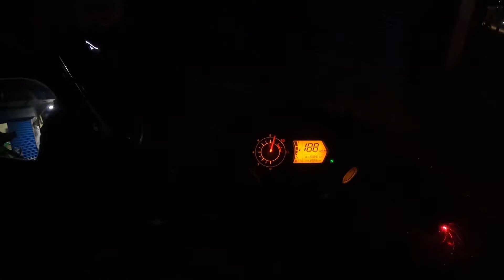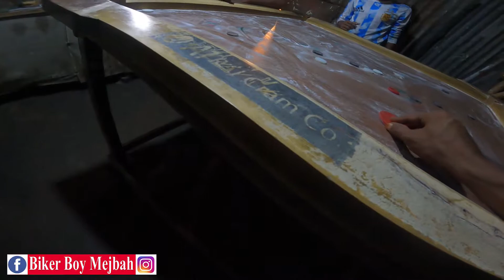কেরাম বোর্ড খেলা কনক ভাই Vs পারভেজ ভাই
ডিওটা ভালো লাগলে লাইক দিন, কমেন্ট করুন এবং আপনার বন্ধুদের সাথে শেয়ার করুন । এছাড়াও চ্যানেলটা ঘুরে দেখুন আশা করি আসা করি আরো অনেক কিছু সম্পর্কে জানতে পারবেন।ধন্যবাদ ।

Hey, friends thank you a lot for watching my videos.